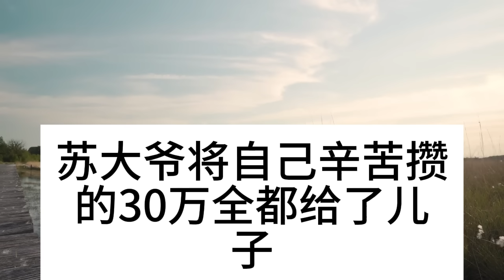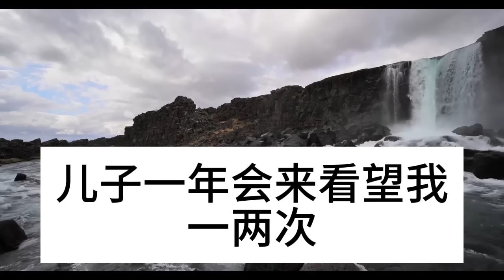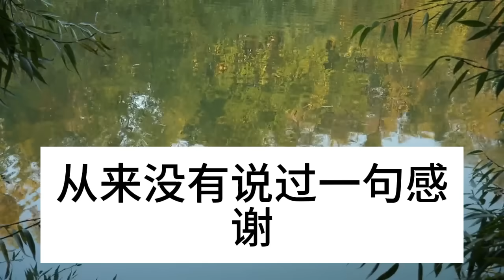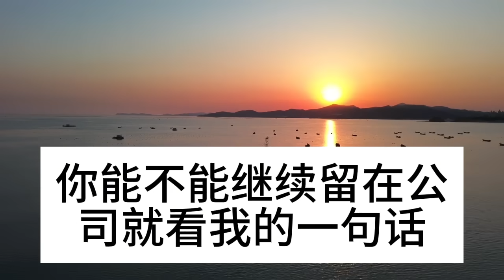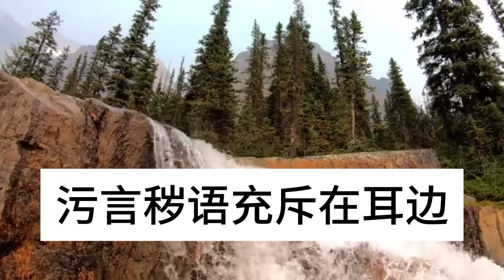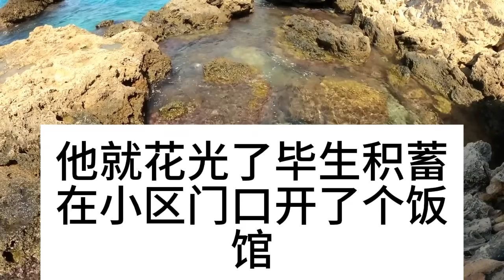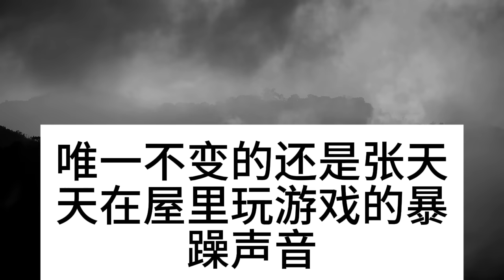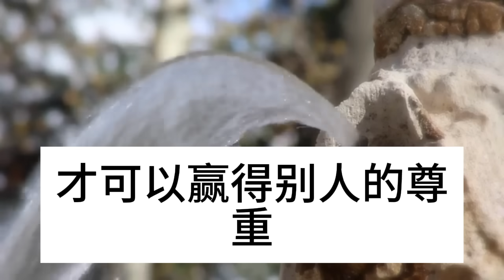兒子買房 我出30萬，他結婚卻沒有邀請我，3年後兒子登門，帶來的東西我全家傻眼#深夜淺讀